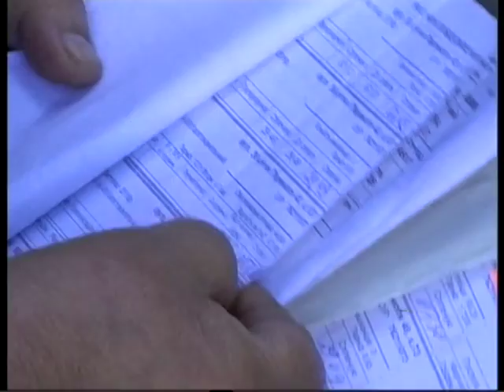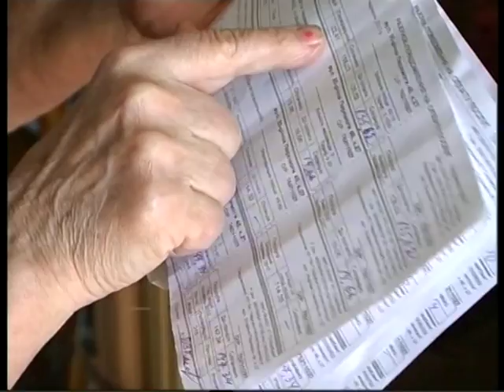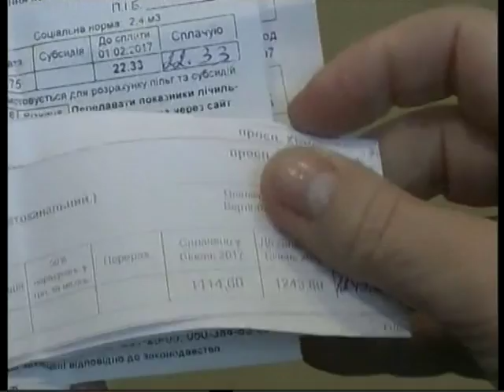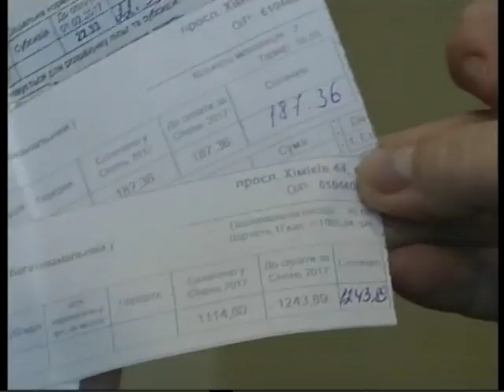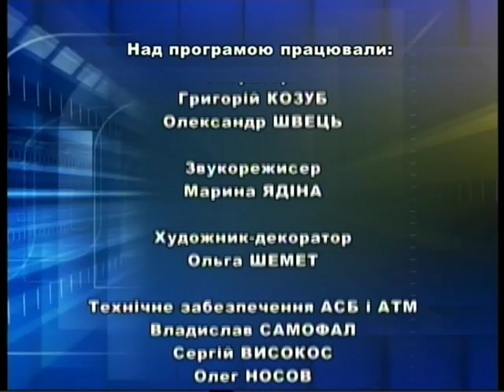Країна яка нам потрібна на 28 09 17